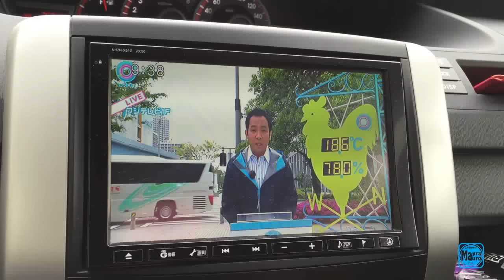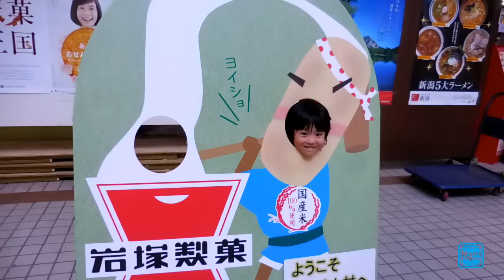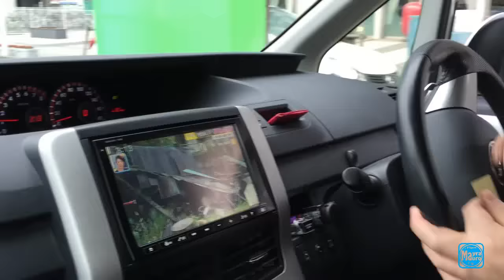Familia Mexicana visitando Niigata Japon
hola minna san
aqui les dejo este video, disfrutenlo, yo me paso a descansar.

direccion para mandar cartitas
( aclaro, asi como esta escrito, escribanlo en la postal)

Gosen post office poste restante
MayraSanchez
Higashi-honchou2-4-20
Gosen-shi Niigata-ken Japan
959-1899